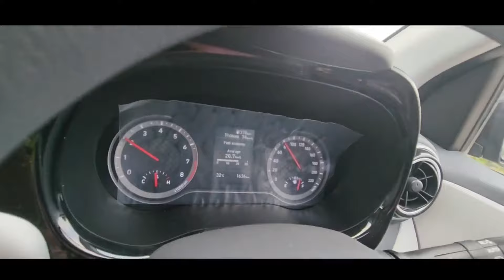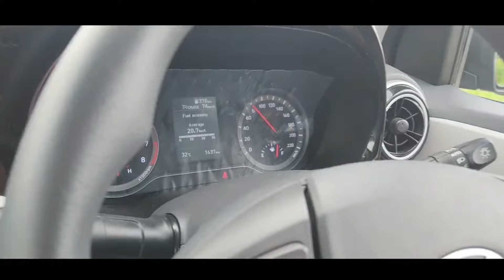How to do Pre Delivery Inspection of Car|कैसे करते है PDI? Car Delivery best deals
नमस्कार दोस्तो, आपका बहुत-बहुत स्वागत है हमारे-आपके चैनल "GADI KA KHAJANA" में.
HELLO friends, Welcome to "GADI KA KHAJANA" My motive behind creating this channel is give information about automobile in layman's language
जय हिंद!
वंदे मातरम!

MAHINDRA XUV 200 MICRO SUV LAUNCH 2023 | PRICE, FEATURES & LAUNCH DATE | UPCOMING CARS 2023
Launch नई Mahindra XUV200 SUV 6-Seater केवल ₹5.99lac | | 2023 Launching New Car.
💥!! केवल ₹5 लाख में सस्ती 5-Seater SUV कार, 25Kmpl माईलेज.👌
2023 Mahindra XUV 300 🔥 New Model| XUV 300 Price, Specification and Full Details Review 😍
6 से 7 लाख के बजट में 10 सबसे बेहतर कार | Best Cars Under 6 to 7 Lakhs in India 2023 | Latest Cars
2023 Mahindra XUV 300 New Model | XUV 300 New Model 2023 Price, Specification and Full Detail
MAHINDRA XUV 200 LAUNCH IN INDIA 2023 | PRICE, FEATURES & LAUNCH DATE | UPCOMING CARS 2023
Mahindra Xuv300 2023 Model Finance | All Model Price, EMI, Down Payment | xuv300 new model 2023
MAHINDRA LAUNCH XUV200 SUV IN INDIA 2023 | PRICE, LAUNCH DATE, REVIEW | UPCOMING CARS
New Mahindra Bolero 2023 | Mahindra Bolero B6O Variant | Price, Specification and Review
XUV 200 New Model 2023 🔥 Launched, Price & Features | HINDI |
Finally Launched Maruti Suzuki Swift Facelift BS6 2023 Model | Only 5.99 Lakh | Specs | Legal Car..
LAUNCH हुई 💥| Mahindra XUV100, केवल ₹2.17 लाख में ये सस्ती 6-SEATER SUV कार, माईलेज 37Kmpl जानिए.👌👌👌
NEW MAHINDRA XUV200 2023 लॉन्च धमाका 💥!! केवल ₹5 लाख में सस्ती 5-Seater SUV कार, 25Kmpl माईलेज.👌
MAHINDRA XUV200 LAUNCH IN INDIA | MAHINDRA XUV 200 REVIEW HINDI | MAHINDRA XUV 200 2023 REVIEW
Mahindra XUV300 W6 Sunroof 2023 ❤️ || मात्र 9.99 लाख में 5 स्टार Safety + Sunroof का मजा 🔥 || Review
Mahindra का शेर आ गया 🦁 | New Beast from Mahindra 🔥🔥
7 हजार Emi मे घर लाइये महिंद्रा Xuv300, Mahindra Xuv300 onroad price loan emi offer full detail
Mahindra Launch 2023 New Mahindra XUV200 MICRO SUV Launch in INDIA - All Details
XUV 200 New Model 2023 🔥 LAUNCHED, PRICE, LAUNCH DATE, REVIEW | HINDI |
mahindra xuv 200 new model 2023 | mahindra xuv 200 | mahindra xuv 200 launch date in india
MAHlNDRA लनच धमाका NEW XUV200 2023💥!! कवल ₹2.30 लाख से सरती 7-sea
2023 New RENAULT (DACIA) DUSTER 4X4 All Details New Dacia Bigster - Next-Gen Dacia SUV Offroader
Top 7 Seater Cars Available in India । Price, Features, Milage etc । 7 Seater Cars in india
Mahindra Launch हुई 💥 || केवल ₹3.27 लाख में NEW XUV 200, ये सस्ती 6-Seater SUV कार, 37Km माईलेज.🔥🔥🔥
All New Maruti Suzuki Brezza 2023 🔥 Brezza matte Black color walk around review price? features
2023 All New SsangYong Adventure SUV - TORRES 1.5L Turbo | Exterior & Interior Detail
New Mahindra Bolero 2023 Top Model🔥 Only ₹7.50 Lakh | Bolero 2023 Model Price, Bolero 2023 Model
New XUV200 2023 🔥 LAUNCHED, PRICE, LAUNCH DATE, REVIEW | HINDI |